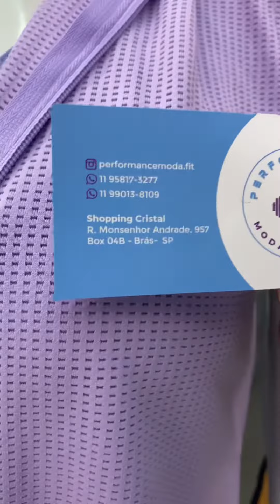Galeria cristal | segredos do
Siga @sos_brass para ver mais vídeos de fabricantes de roupas e acessórios no Brás.